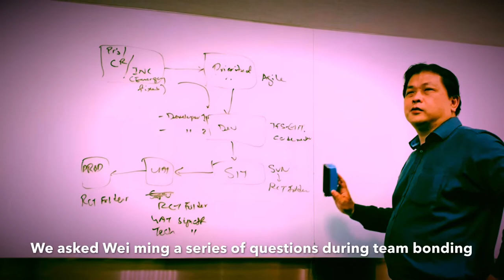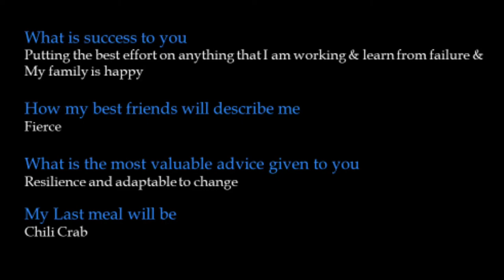Tribute to our dear friend Liew Wei Ming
Wei Ming, who passed away on 9th Sept, was a great man who contributed significantly to our IT delivery function over the last decade.

Wei Ming was a leader of man, mentor to his team and epitomised many of Schroders values.

He was a man of a few words and preferred to let his work demonstrates his professionalism. Wei Ming was reserved in his private life but on rare occasions, spoke very fondly of his wife and children which showed he cared deeply for his family.

This video is a tribute to a wonderful man that Wei Ming was and even though he is no longer with us, he lives on in the hearts and minds of the people he touched.